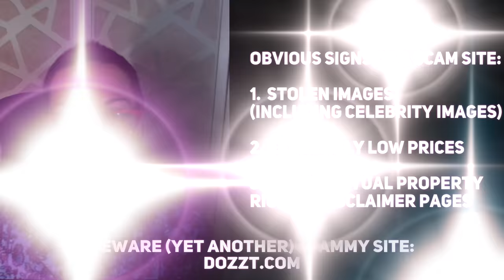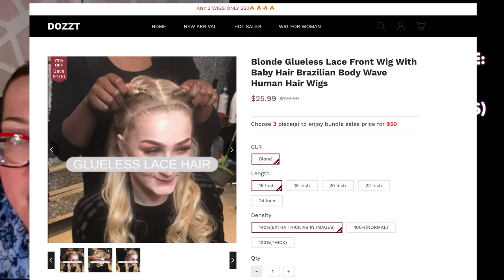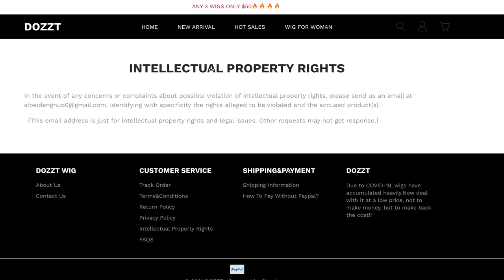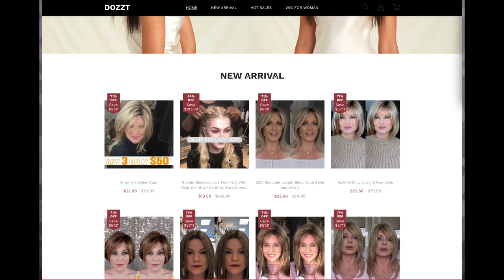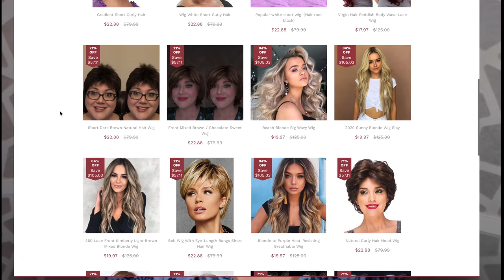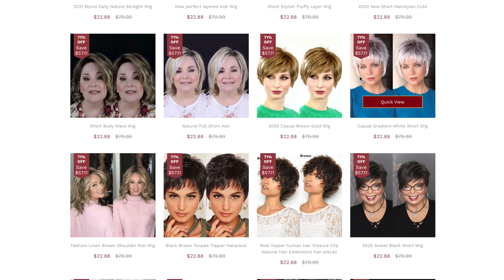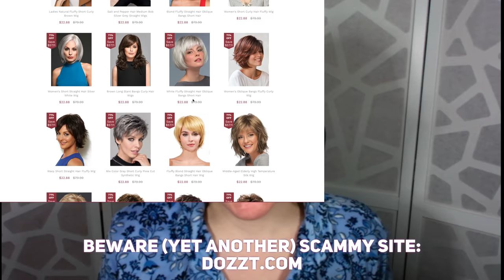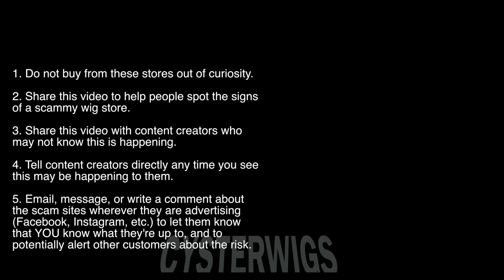3 signs of scam wig stores + 5 things you can do to protect yourself and others [Spread the word!]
Let’s help the community learn about this once and for all so these scammy stores stop popping up. They’ll go away when there is no longer an economic incentive to try. That is dependent on all of us looking out for each other, wig newbies, influencers we watch, and the brands we love. All of us are being scammed and ripped off by these pop-up thieves. Let’s work together to make sure they think twice before they pick on our community.

In this video, I discuss a recent example of just such a store: Dozzt.com

This store is stealing images from me, TAZ, all the ladies at WS1, Patti from Patti’s Pearls, Mimi’s Wig Boutique, Nisha from SugarPuffandFluff, Estetica, Rene of Paris, Noriko, Raquel Welch, Forever Young, and Roxy from Wigs.com, just to name a few that I encountered in a single-page scroll.

In this video:

0:00 - 1:36 - Introduction
1:37 - 4:10 - Red Flag #1: Stolen images
4:11 - 6:01 - Red Flag #2: Too good to be true
6:02 - 6:42  - Red Flag #3: IP disclaimers on site
6:43 - 8:24 - Curiosity fuels scam stores
8:25 - 13:06 - Scroll through Dozzt.com website
13:07 - 14:03 - 5 ways to help stop this
14:04 - 14:29 - Patreon credits
14:30 - 14:57 - End screen

Kindness shouldn’t be conditional on whether or not we like each other. Kind people choose to be kind not only to friends, but also to those who are not. Choose kindness. It’s always in style. Please watch this linked clip for an even better explanation from a true expert on the subject

Did you know that 2021 marks my ninth season of wig reviews?  It's true!

For reference:

1. These videos are “fresh from the box” and the hair is intentionally left unstyled.  While most of the hair in these videos will look better once styled, we hope to provide you with a glimpse of what you can expect when you buy these online and first unbox them.

2. Heather’s circumference is 23.5” (large) and her ear-to-ear is 13.5” (average).  This is why she states she has an average-large cap size in many of the videos!

3. The length of Heather’s face front bottom of the center of hairline to point of chin is 8.5”

4. The width of Heather’s face at the broadest point is 10.5”.

Do you have questions about this or any other style or color?  Please contact  our Client Care Help Desk (CCHD):

On a budget?

Written, Filmed, Edited, & Produced by Heather Hershey of CysterWigs.com